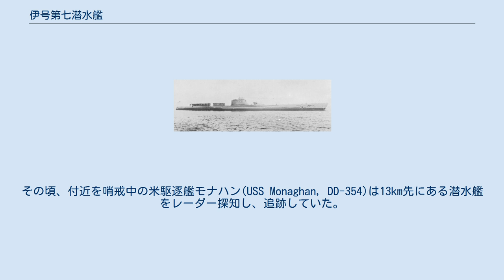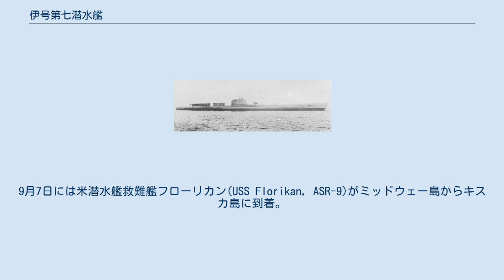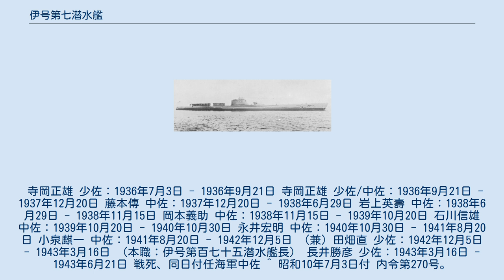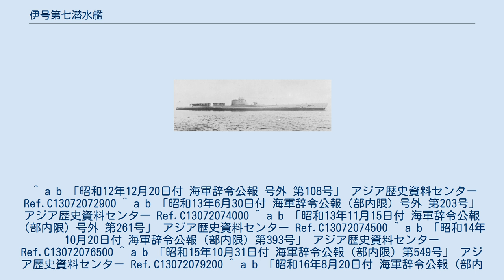伊号第七潜水艦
伊号第七潜水艦（いごうだいななせんすいかん）は、大日本帝国の伊七型潜水艦の1番艦。
 1934年（昭和9年）の第二次補充計画（②計画）により建造が計画された。
1934年9月12日、呉海軍工廠で起工、1935年7月3日進水、1936年7月8日呉海軍工廠内に艤装員事務所を設置し事務開始、1937年（昭和12年）3月31日に竣工、横須賀鎮守府籍となり、第一艦隊第1潜水戦隊所属となる。
1938年6月1日、艦型名が伊七型に改正。
 1939年11月15日、第1潜水戦隊は第4潜水戦隊に改名した。
 1940年（昭和15年）10月11日、横浜港沖で行われた紀元二千六百年特別観艦式に参加。
11月15日、伊7は潜水母艦長鯨、第7潜水隊、第8潜水隊と共に第六艦隊第2潜水戦隊指揮下となる。
これは、先代の第2潜水戦隊が1939年11月15日付で第3潜水戦隊に改名して以来、2代目となる。
 1941年10月21日早朝、佐伯にて伊66と衝突事故を起こすも、損害は軽微で済んだ。
 太平洋戦争開戦時は第六艦隊第2潜水戦隊に所属。
1941年11月16日、第2潜水戦隊司令山崎重暉少将と九六式小型水上機を乗せ、同戦隊の旗艦として1300に横須賀を出港。
真珠湾攻撃ではオアフ島北方海域に配備された。
17日早朝、カイルア西方26浬地点付近で搭載機を発進させ、真珠湾を航空偵察する。
その結果、湾内に戦艦4、空母1がおり、そのうち戦艦3隻は損傷していること、巡洋艦5隻と小型艦船30隻ほどがおり、うち駆逐艦3隻が湾口で対潜哨戒をしていることを報告してきた。
その後、搭載機が帰還してきたが、敵が来襲することが予測されたため搭乗員は機を捨てて伊7に泳ぎ着き、伊7は搭乗員を収容した後、放棄された搭載機を処分してから潜航して離脱した。
1942年1月1日、オアフ島南方100浬地点付近で、真珠湾へ向かう米巡洋艦1、駆逐艦2の艦隊を発見し、雷撃するも命中しなかった。
その後駆逐艦から爆雷6発を投下されるも、損害を受けることなく離脱した。
22日、クェゼリンに到着。
24日、クェゼリンを出港し、2月2日に横須賀に到着した。
 2月11日、伊7は横須賀を出港し、16日にパラオに到着。
翌17日に出港し、21日にスターリング湾に到着。
25日、伊7は出港し、インド洋に向かった。
3月2日1230、ココス諸島南東150浬地点付近で味方艦載機からの誤爆を受けるも、被害はなかった。
4日1000、 南緯08度40分 東経94度30分 / 南緯8.667度 東経94.500度 / -8.667; 94.500のココス諸島北西250浬地点付近で、チラチャップからコロンボへゴムを輸送中の蘭貨客船メルクス（Merkus、865トン）を発見し浮上。
メルクスの乗員が船から離れたのを確認した後、砲撃を行いメルクスを撃沈した。
9日0830、伊7はペナンに到着した。
 28日1600、伊7はペナンを出港し、セイロン島の航空偵察に向かう。
4月1日0517、セイロン島南西180浬地点付近で浮上航走中、英空軍所属のPBY カタリナから爆弾2発を投下されるも、直撃はしなかった。
4時間後、複数の小型監視艇を発見したため、3日に実施予定だった航空偵察を中止せざるを得なかった。
以降は気象通報任務を行う。
3日0340、 南緯00度48分 東経78度33分 / 南緯0.800度 東経78.550度 / -0.800; 78.550のモルディブ諸島東方300浬地点付近で、一般貨物1,000トンと便乗者12名を乗せてボンベイからフリーマントルに向かっていた英客船グレンシール（Glenshiel、9,415トン）を発見し、魚雷2本を発射。
うち1本がグレンシールの右舷に命中し、同船は船尾から沈み始める。
グレンシールは遭難信号を発信した後放棄された。
伊7は放棄されたグレンシールへさらに魚雷2本を発射して命中させた後、浮上して砲撃。
20発ほどが命中したグレンシールは、炎上しながら船尾から沈没した。
15日、伊7はシンガポールに到着。
21日に出港し、5月1日に横須賀に到着して整備を受ける。
 6月11日、伊7は、アリューシャン攻略作戦の支援を行うべく横須賀を出港し、K散開線にて哨戒に従事する。
7月15日、 北緯53度41分 西経157度45分 / 北緯53.683度 西経157.750度 / 53.683; -1...